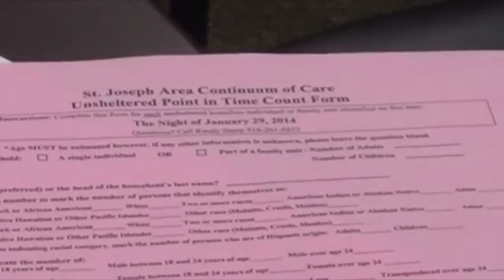German 2100 Final Project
David Kunz, Lizzy Wilson, and Matt Hampton's final video project for German 2100.